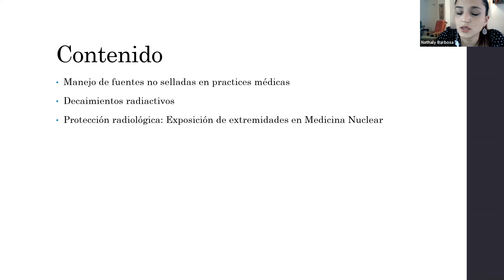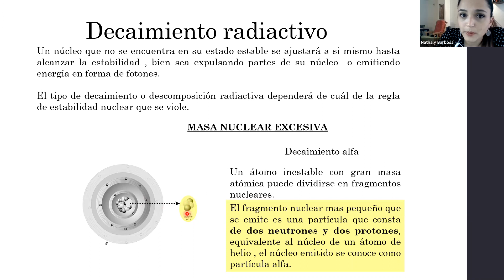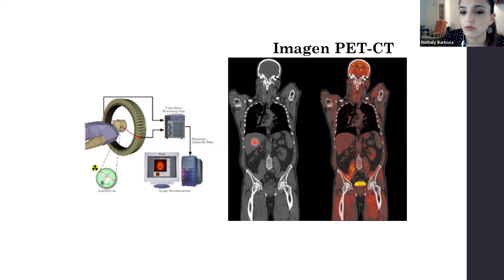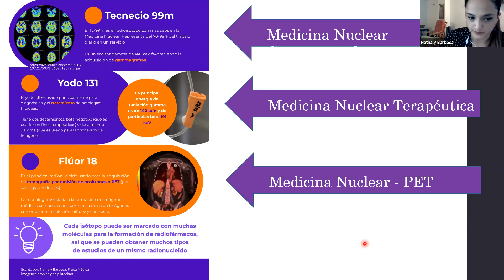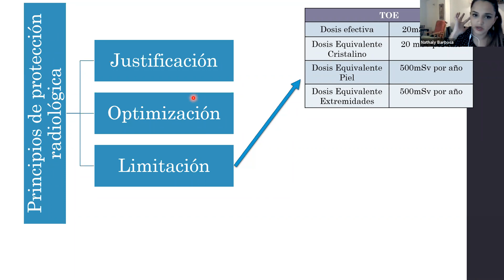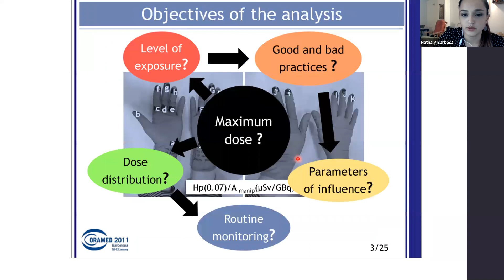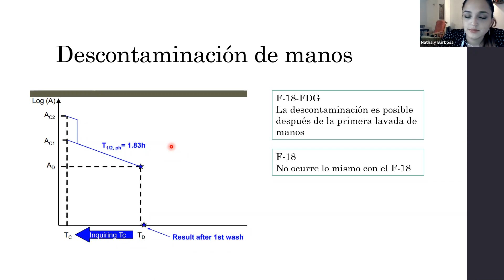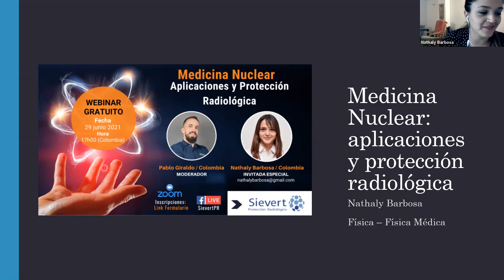Webinar Sievert: Medicina Nuclear. Aplicaciones y Protección Radiológica (Nathaly Barbosa)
Objetivo

El uso de fuentes radiactivas abiertas en aplicaciones médicas conlleva a retos en la implementación de un programa de seguridad y vigilancia radiológica no vistos en otras prácticas. Esta charla discutirá los aspectos propios de la práctica y los retos que implica la protección radiológica de trabajadores, pacientes y público. Se mostrará brevemente aspectos de diseño de este tipo de instalaciones y equipos requeridos para el monitoreo.

Facilitadora

Nathaly Barbosa P; Física - Física médica.

Física y Mágister en Física Médica de la Universidad Nacional de Colombia. Cuenta con nueve años de experiencia como física médica y oficial de protección radiológica para la práctica de Medicina Nuclear. Docente adjunta de la Universidad Nacional de Colombia, la Fundación Universitaria Sánitas, el CES, el SENA, entre otros.